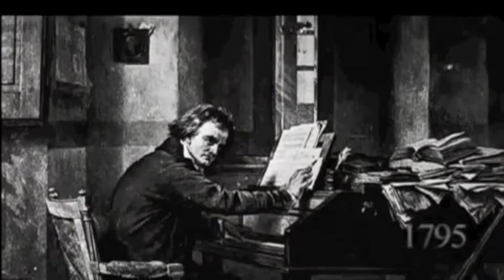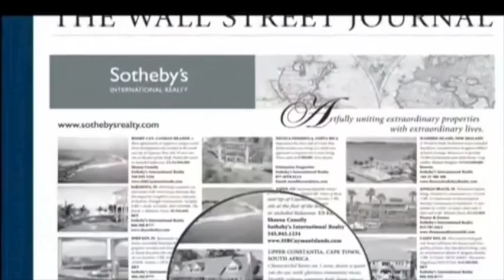Lew Geffen Sotheby's International Realty - Corporate Video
The Dawning of Lew Geffen Sotheby's International Realty.